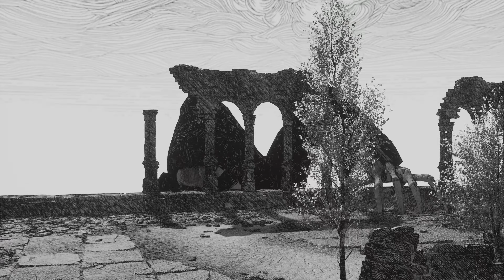Hogwarts Legacy The Third Trial Part 2